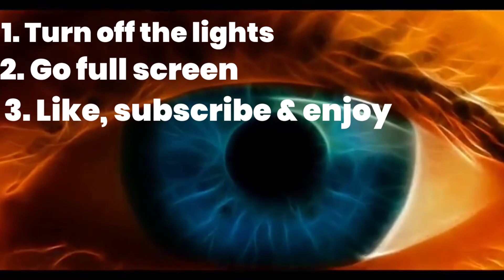Dark Mysteries True Horror Stories: The Hinterkaifeck Farm Murders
The Hinterkaifeck murders took place on a farm in southern Germany in a isolated forest. The Gruber family lived there content on their farm until one snowy evening something invaded their farmstead and hid within the shadows of their home for 6 months then one chilling night it crept out and killed every single family member one by one even the children. There was no place to hide. No bed to crawl under. No cupboard to close. This is the true story of the Hinterkaifeck murders and the terrible truth.